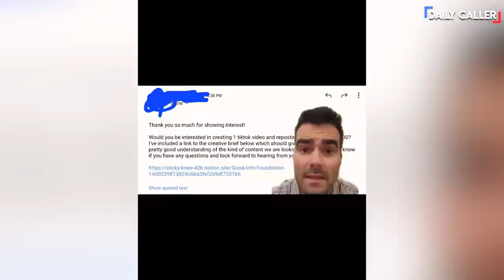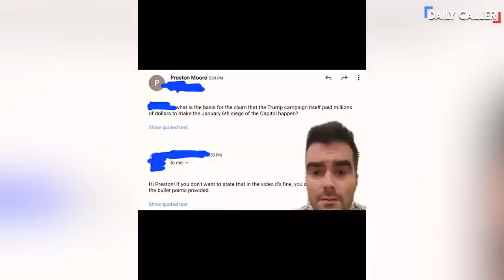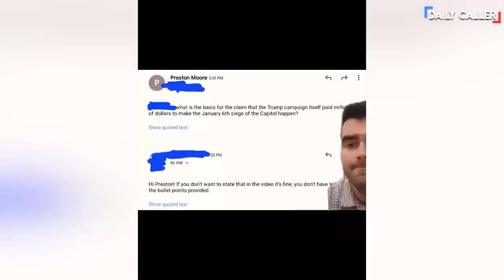TikToker Says He Was Offered $400 To Post Anti-Trump Video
The TikToker found the message he was supposed to sell about Donald Trump as less-than-truthful...